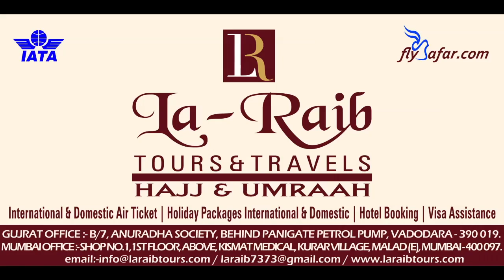Hindi Khutbaa Translation By Shaikh Ghazzawi 27th October 2017, Jummah Khutbaa & Namaz, Makkah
Hindi Khutbaa Translation
By Shaikh Ghazzawi
27th October 2017,
Jummah Khutbaa & Namaz, Makkah